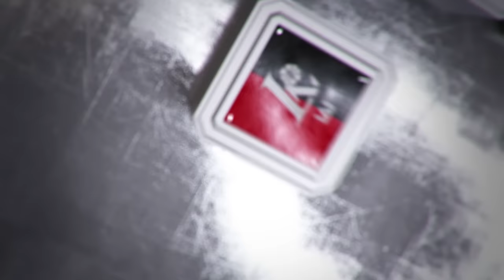Rungtynių apžvalga: Prienų-Birštono „Vytautas“ - Vilniaus „Lietuvos rytas“ [2017-01-14]